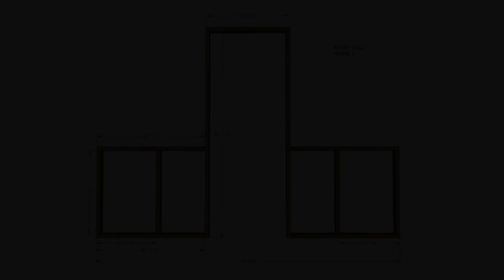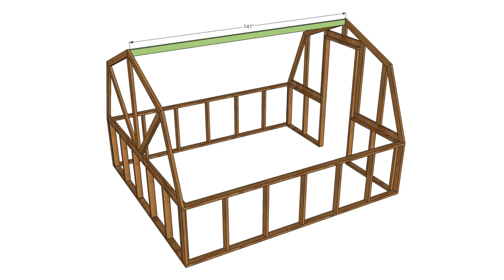Какие ТЕПЛИЦЫ строят на Аляске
На Аляске, единственный способ отведать огурцы или помидоры с грядки-выращивать в теплице.